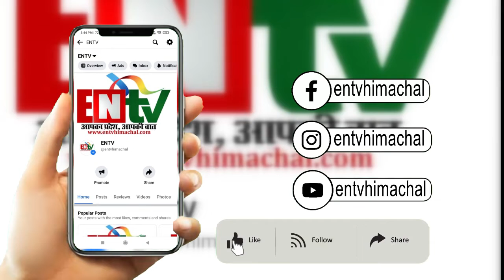मम्मी के निधन के बाद जैसे ही स्कूल पहुंचा लड़का